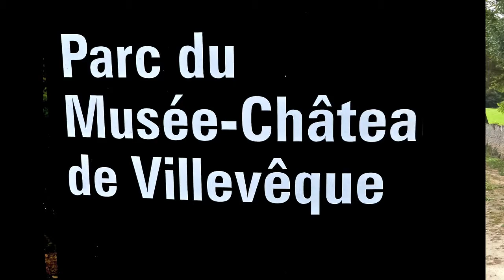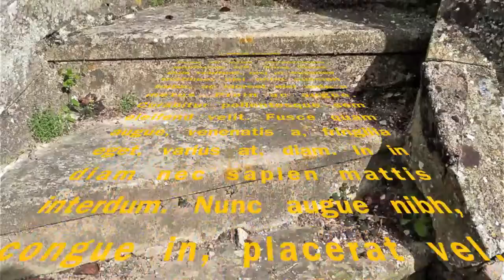le château de villevéque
journée du patrimoine 2012